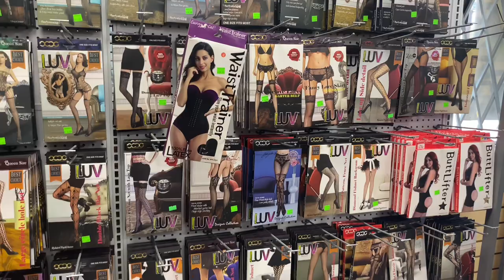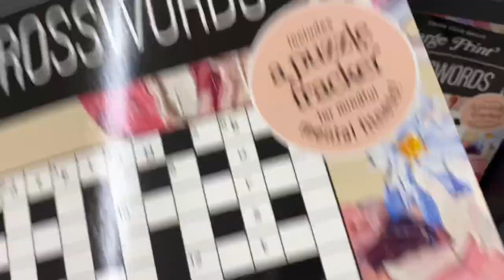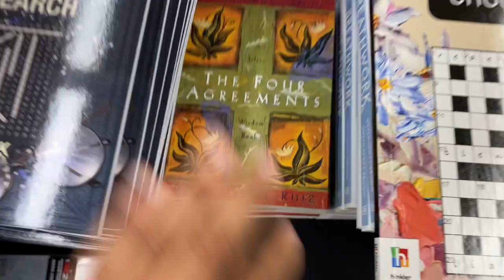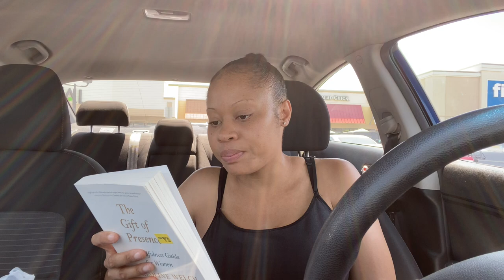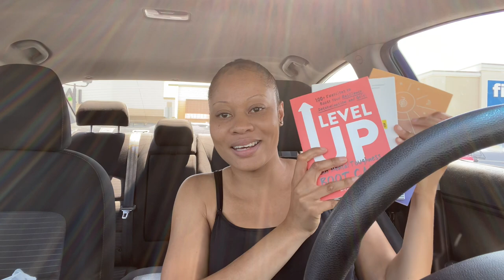A DAY IN MY LIFE | RUNNING ERRANDS AT WALMART + FIVE BELOW + BEAUTY SUPPLY + CAR WASH + WHOLE FOODS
A day in my life Vlog. Spend the day with me shopping at five below, Walmart, Whole Foods, beauty supply, getting my car washed, buying makeup and more!!